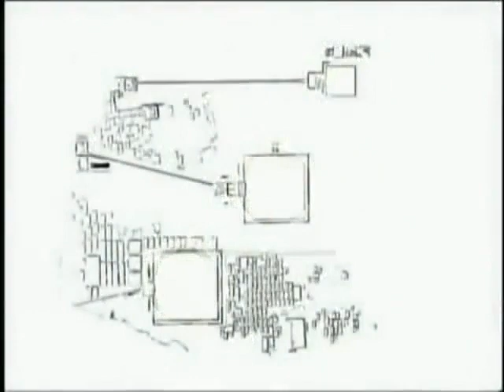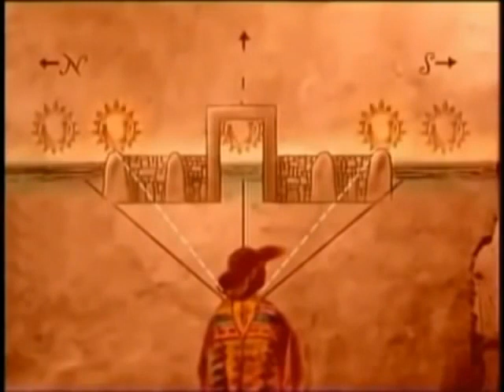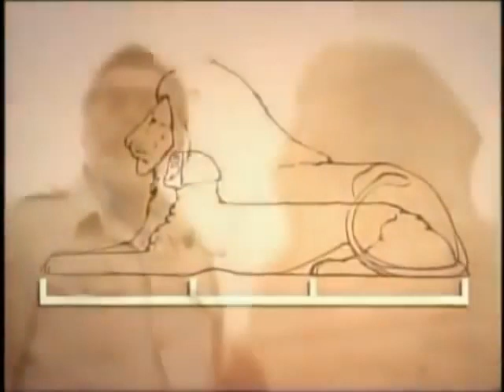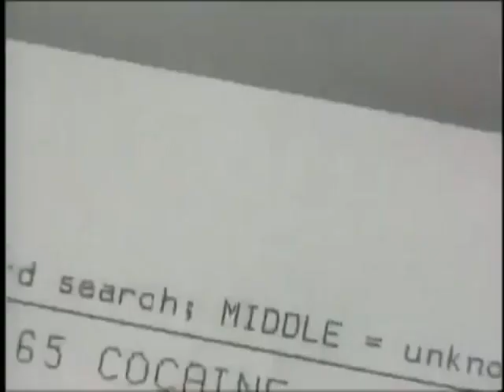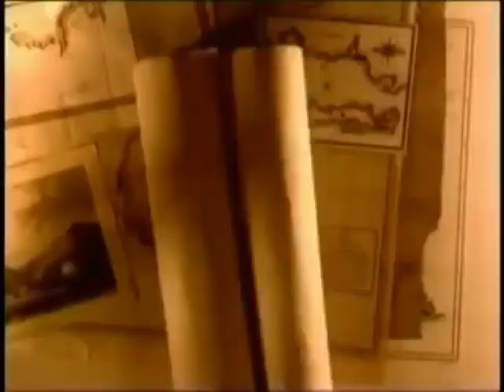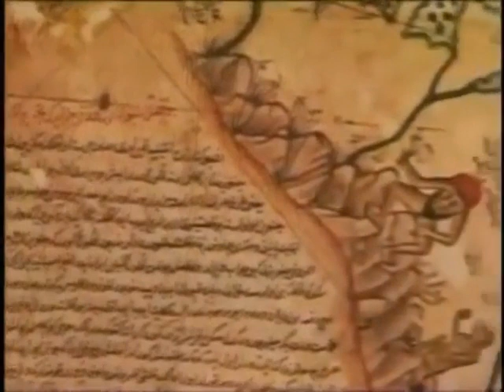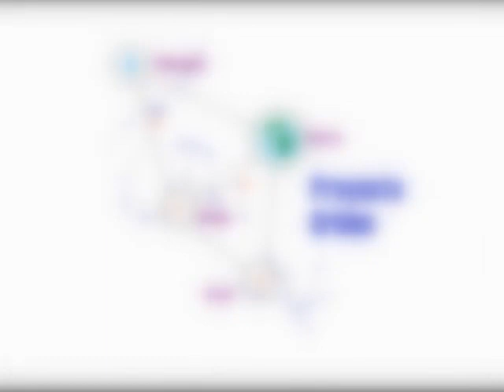en Busca de la Civilización Avanzada Origen (2 de 3)